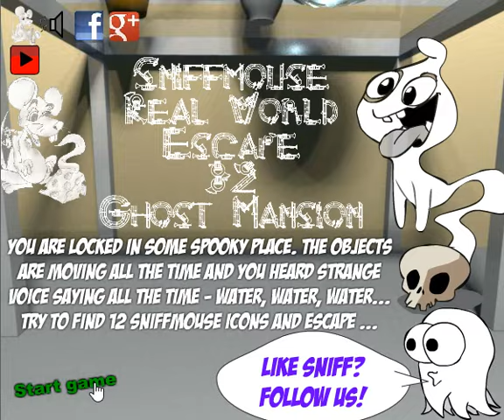Sniffmouse Real World Escape 82 Ghost Mansion Walkthrough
This is official walkthrough for flash game: Real World Escape 82 Ghost Mansion